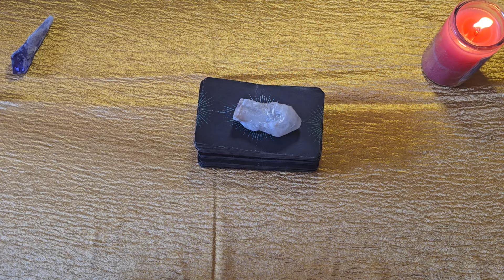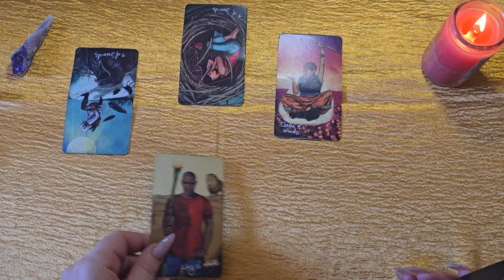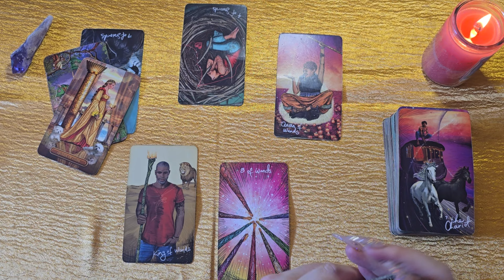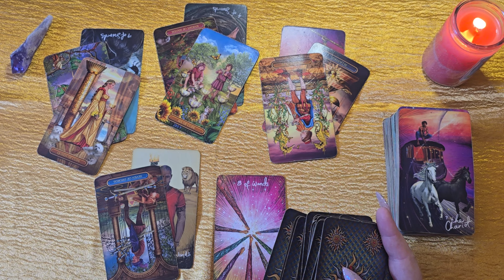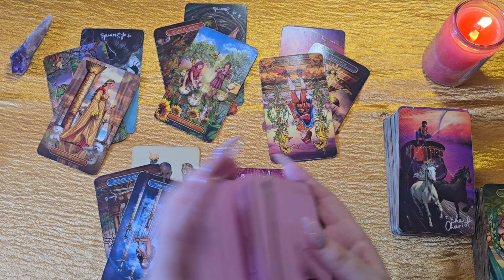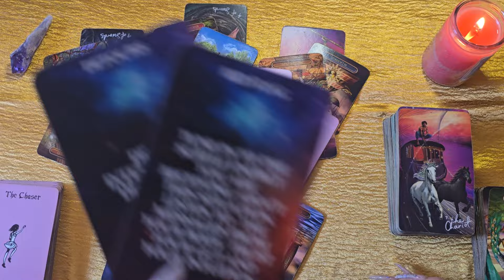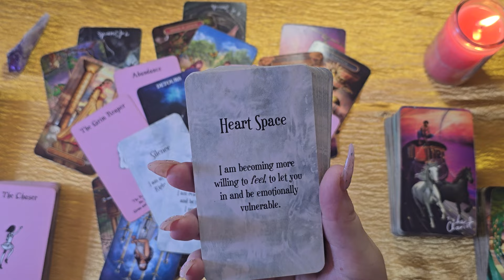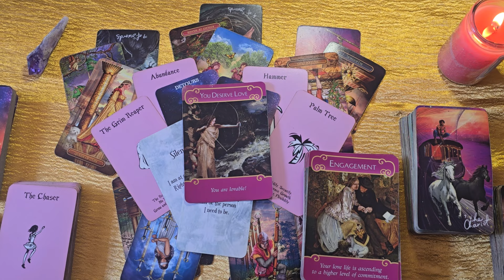Leo🩵Unstoppable! A Power Couple - A Divine Union🩵 Energy Check-In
Sacred Soulmates: Etsy
Romance Angels: